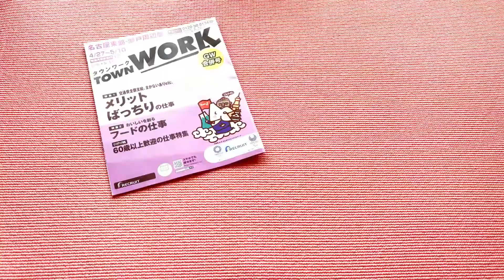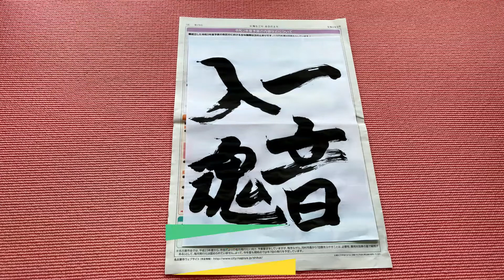『コントラバス』勇気１００％弾いてみた『忍たまOPサイズ』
勇気１００%に挑戦しよう！と弾いてみました！

今回もちょっといつもと違うことしようと思い初期の忍たまOPを意識して画像もちょこちょこいれてみました。（今の若い子はしらないかな？😂知らなかったらぜひ本家見てみてください！☺️お洒落なんだよ〜

楽しんでもらえたら幸いです！今後もどうぞよろしくお願いします！

ココナラを今更ながら始めました！

Contrabass/ヤマザキケイナ

この動画を制作したときのちょっとした裏話

大垣女子短期大学ウィンドアンサンブルコース卒業。愛知県立芸術大学音楽学部弦楽器コース卒業。同大学研究生修了
2012年Pacific Music Festival in SAPPORO参加
2014年小澤征爾音楽塾青少年のためのオペラ参加
第26回日本クラシック音楽コンクールコントラバス部門5位
名古屋を中心に東海地区にてオーケストラ、室内楽の演奏活動を行うほか後進の師事にもあたっている。

楽器との出会い
13歳の時にダイエットはしたいが運動部はいやだと思い説明会で肺活量とかいってたし吹奏楽部なら痩せるのでは？と門を叩いたら身長が高いという理由のみでコントラバスをあてがわれる。仮入部時の希望楽器調査と筋トレランニングは一体なんだったのか…
しかし大学入学後、指立て伏せを華麗にきめる恩師により筋トレは大事と知る。
素っ頓狂な理由で楽器が決められてしまったが、色々あったものの今日まで続けているのだからコントラバスって面白い。
ちなみに吹奏楽部に入った当時やりたかった楽器はサックス。サックス部屋にいた黒くて長い、ピアノ椅子に座って吹くサックスがやりたくて希望を出した。そう、バスクラリネットでした。